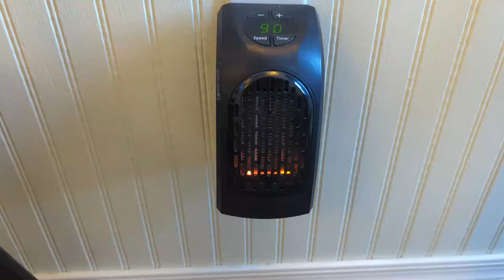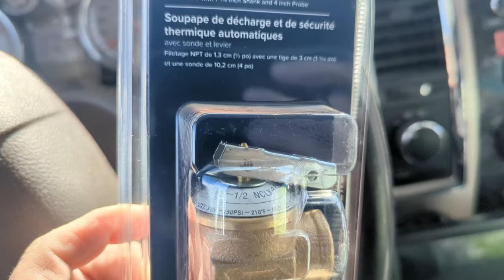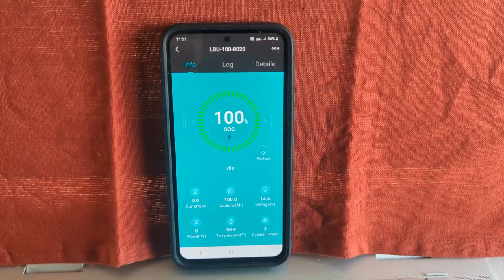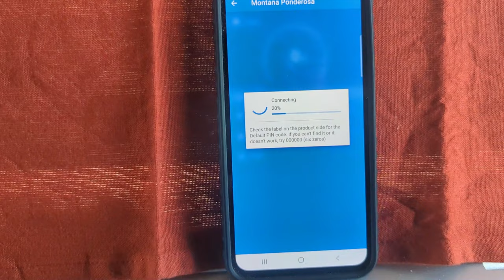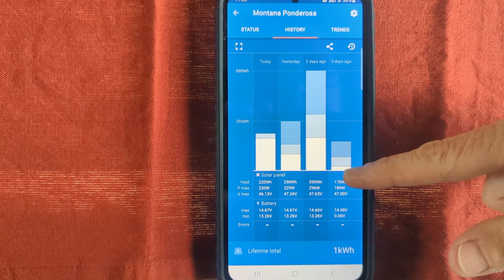Solar Upgrade and New Lithium Batteries On My Truck Camper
Solar Upgrade and New Lithium Batteries On My Truck Camper.  I have been on the road starting my 7th year.  I upgraded my solar and batteries.  In this video, I share the equipment that was installed and using the apps for managing the entire solar system.